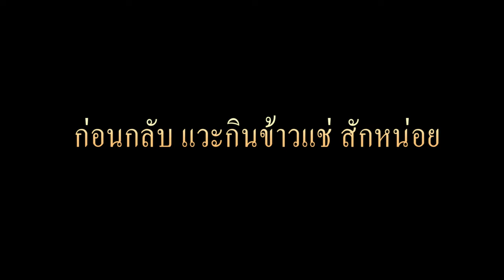เกาะเกร็ดเกาะที่มีแต่ เสน่ห์ และ วัฒนธรรม หน้าร้อน นอนเกะ หนีเที่ยว